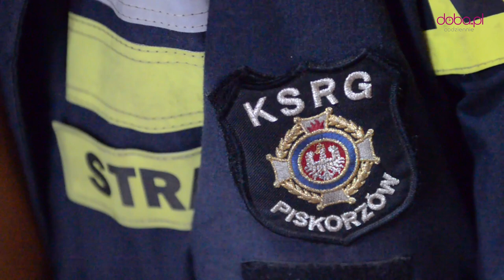OSP Piskorzów, Leszek Cal